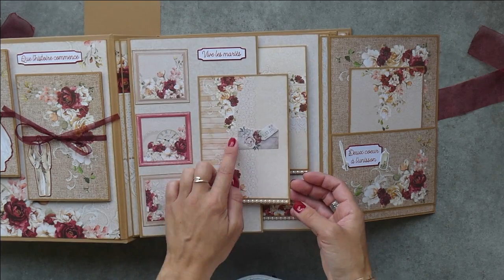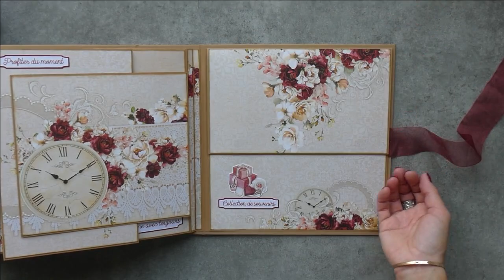Album Mariage Bordeaux - Memories - LemonCraft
Bonjour,
Aujourd’hui je vous présente un album pour un mariage sur le thème Bordeaux réalisé avec la collection Memories de LemonCraft.
La structure est réalisée avec du cardstock kraft 220g en 50x70cm et les emplacements photos avec du papier Scrapberrys couleur Bordeaux en 216g.
Il peut contenir plus de 100 photos au format 10x15 +. une pochette sur la dernière couverture permettant de garder les photos "secrètes" que l'on ne souhaite pas montrer à tout le monde.
Vous trouverez ci-dessous les liens pour les articles utilisés.
J’espère que cet album vous plaira et je vous dis à bientôt !
Audrey

PS : je me suis grandement inspirée de l'album Ceremony de Michèle Fieu dont vous trouverez la présentation juste